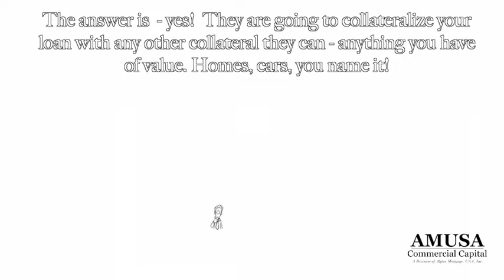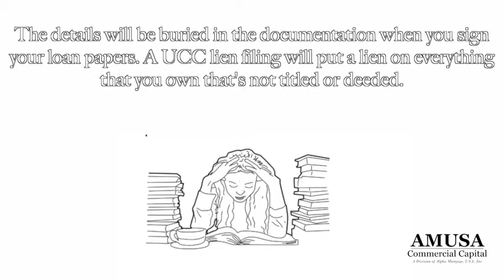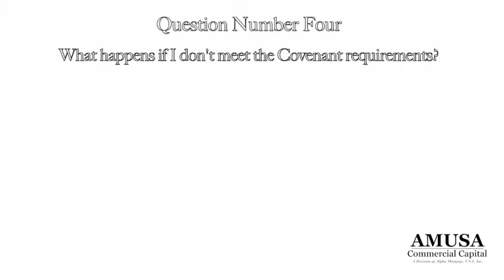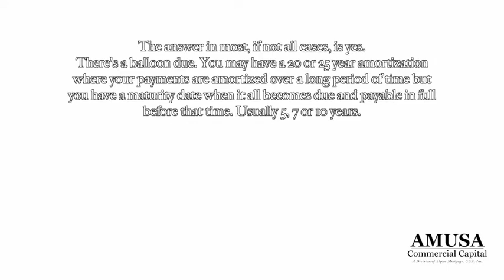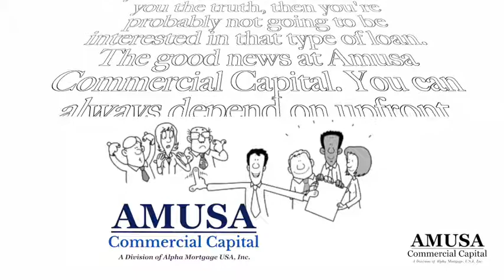Ask Your Banker These Questions About A Commercial Real Estate Loan! | AMUSA Commercial Capital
So, you’re thinking of getting a commercial real estate loan from a traditional bank? You want to be sure ask your Banker the following questions before you do a commercial real estate loan with a Banker from a traditional institution. You will be surprised at what they say.

Number One. Will you require additional collateral on my commercial real estate loan?
Typically the answer you're going to get (if they're being honest) is that they're going to collateralize your commercial real estate loan with ANY other collateral. They can collateralize anything that you have of value, such as other real estate, other properties,  or car titles - anything that you own free and clear they're going to use as collateral. They don't tell you this when you make your initial loan application. So if your loan goes bad, they're going to take everything you have.

Number Two. Do you file a UCC lien filing on my loan? And if so, what does this do?
Well, let me tell you what it does. They're going to say yes, (again, if they're being honest) and the details will be buried in the documentation when you sign your loan papers. A UCC lien filing will put a lien on everything that you own that's not titled or deeded. So, if you own a business, they're going to put a lien on your business equipment, office supplies, your accounts receivable and even your bank account. So if your loan commercial loan goes bad, they will take all of this. They'll take the money out of your account. They'll take the desk out of your office to get their money back.  Banks are ruthless.

Number Three.  Do your loan covenants require me to submit quarterly or yearly financial information?  Do you require me to submit business tax returns or personal tax returns?  Do you require personal financial statements or business financial statements? Do you pull it annual credit report?
The answer is that most of the time, if not all of the time, they do.

Number Four. What happens if I don't meet the Covenant requirements?
The answer is that they will call your loan due and payable in full. Then they will foreclose on your property and take all of your additional collateral and all the other property you own to satisfy their loan that you owe them.

Number Five. Does the bank have the right to call your loan due for any reason at any time?
The answer is yes. It's buried in their loan documents.
Number Six. Does my loan have a balloon payment? Or, in other words a maturity date when the entire balance is due all at once before the amortization period is over?
The answer in most, if not all cases, is yes.  There's a balloon due. You may have a 20 or 25 year amortization where your payments are amortized over a long period of time but you have a maturity date when it all becomes due and payable in full before that time. Usually 5, 7 or 10 years.

Number Seven.    Most banks and financial institutions do not do fixed rates on your loans for commercial real estate. Typically, they do adjustable rates that are tied to the market and your payment goes up when the market index goes up.

Number Eight. Does my rate and payment fluctuate?
The typical answer is going to be yes.

If your Banker is honest and tells you the truth, then you're probably not going to be interested in that type of loan.  The good news at Amusa Commercial Capital. You can always depend on upfront forthright answers.  The answer to these questions Amusa Commercial Capital are going to be different than they are at a bank.  We do not require additional collateral on our loans.  Our loan covenants do not require you to submit financials or tax returns each year.  Our loans are fixed period and fixed rate loans, which means you've got a long term with no balloon payment.  Typically up to 30 years with no balloon payment. You can get a fixed rate for 5 to 30 years at Amusa Commercial Capital where your loan rate will not change.